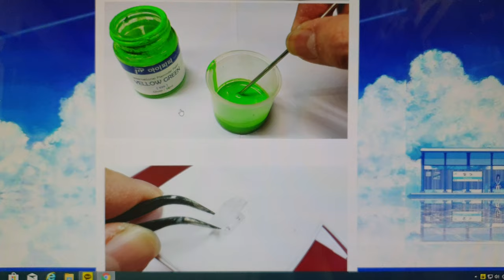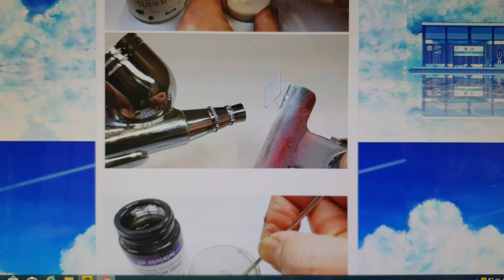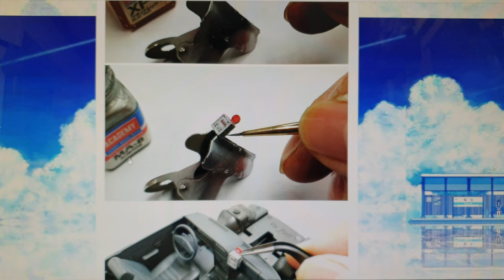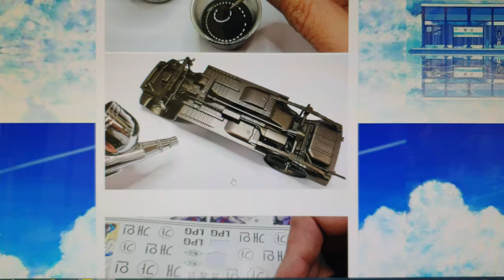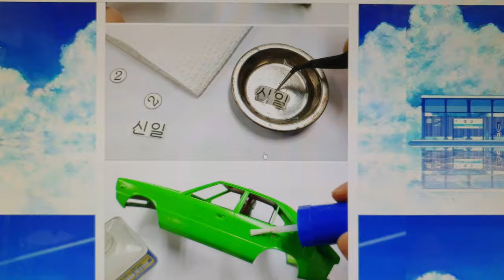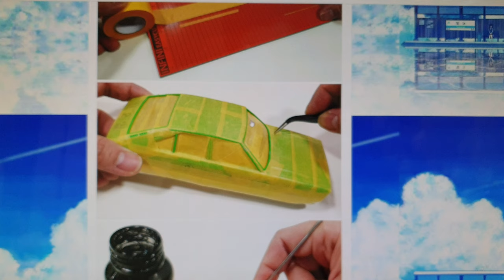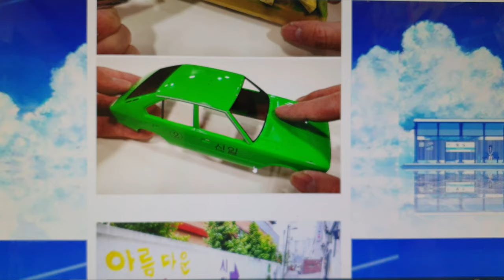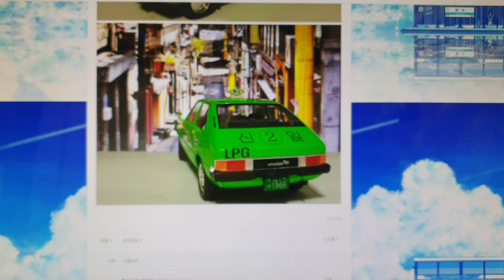튜닝타임즈 프라모델 강좌 김두영 강사님의 Academy 아카데미 1/24 Hyundai 현대 Pony Taxi 포니택시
프라모델 에어브러시 수업과 넨도로이드 오비츠 커스텀 수업을 담당하고 있는 김두영 강사님이 아카데미에서 발매해준 현대 포니 키트 안에 택시 부품이 함께 포함된 것을 알아차린 후, 택시 전용 데칼을 자작해서 만들어 붙여주고 미터기도 작업해서 붙여가며 작업을 해주셨다고 합니다^^ 튜닝타임즈